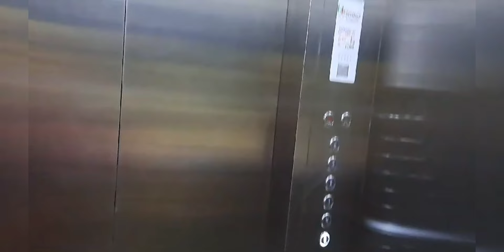Meri beti ko lift chahiy Visit my office Busybabay vlog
Meri beti ko lift chahiy  Visit my office  Busybabay vlog  Busybabay vlog